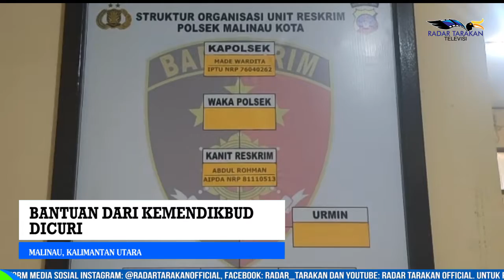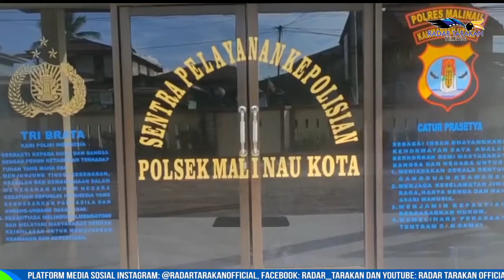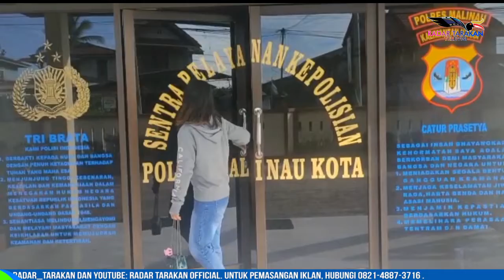BANTUAN DARI KEMENDIKBUD DICURI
PELAKU DITANGKAP, SATU ORANG MASIH BURON
MALINAU, KALIMANTAN UTARA

KASUS PENCURIAN 10 UNIT CHROMEBOOK YANG MERUPAKAN BANTUAN PERALATAN PENDIDIKAN DARI KEMENTRIAN PENDIDIKAN, KEBUDAYAAN, RISET DAN TEKNOLOGI REPULBLIK INDONESIA UNTUK SATUAN PENDIDIKAN DI KABUPATEN MALINAU BERHASIL DIUNGKAPKAN OLEH PERSONIL POLSEK MALINAU KOTA.